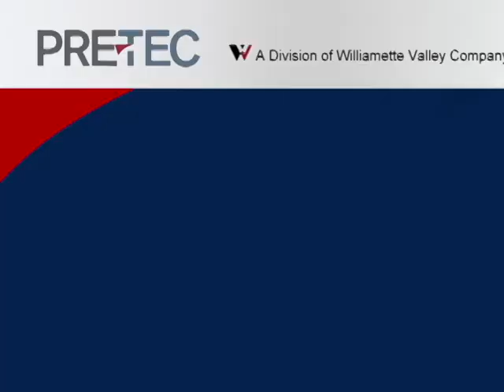Part Transfer Robotic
Robotic part transfer can aid any process, from picking up bottles, moving bags, sorting small parts, to packing a finished product.